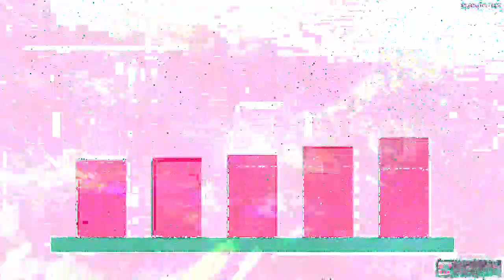[EPILEPSY WARNING] Movie 23 04 04 10h15m50s *Photosensitivity Warning*